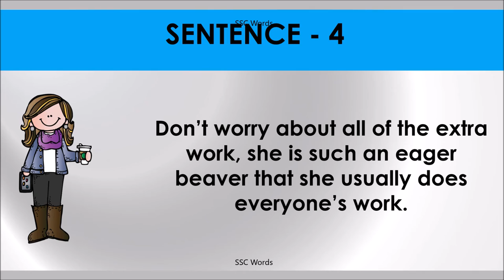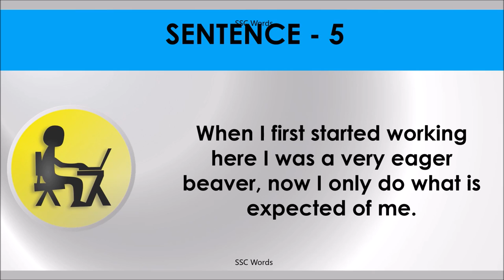EAGER BEAVER Idiom 375 # Meaning and five sentences # SSC Words